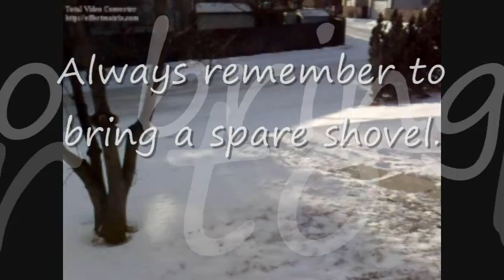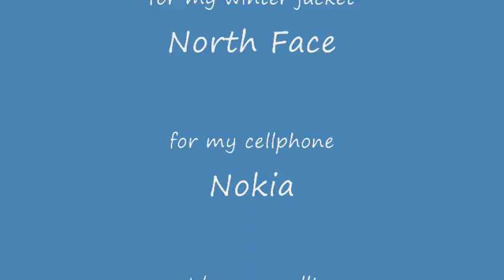jeromejerome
How to shovel snow!